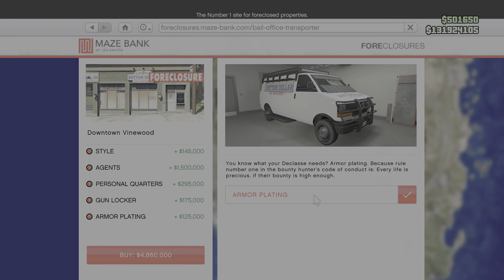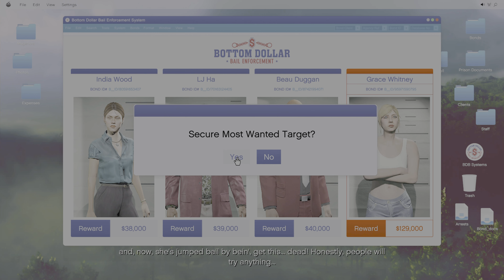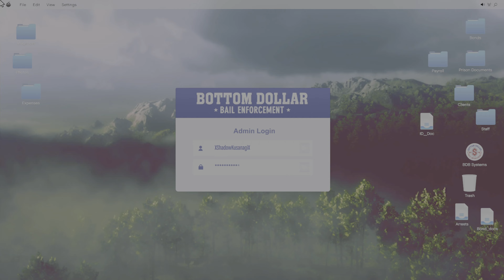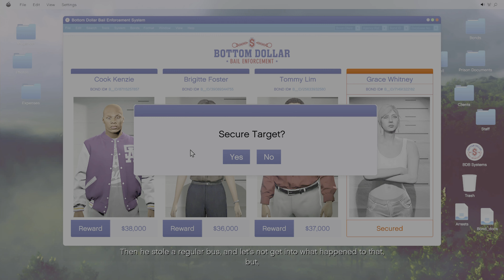Jean, the Bounty Hunter (Grand Theft Auto V Online Bottom Dollar Bounty Stream)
While Jean was keeping track of his various business ventures on the fifth week of June, his phone starts ringing. Answering, he gets in touch with a Maude Eccles with the proposition of taking over her fledgling Bail Bondsman Agency, Bottom Dollar Bail Enforcement. As the new proprietor of the establishment, she introduces Jean to her daughter, Jenette, who’s eager to acclimate him into working the contract network online and subjugating criminals with little hassle. Lace up those boots, and make sure that vest is tight, cause we’re going for a ride!